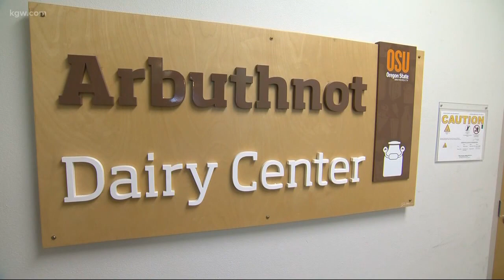Researchers turn cheese by-product into vodka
Helping the environment by turning whey into vodka at OSU.